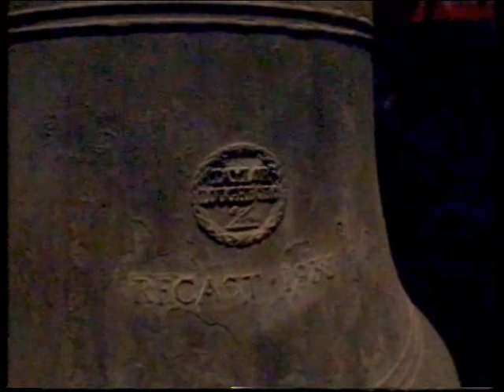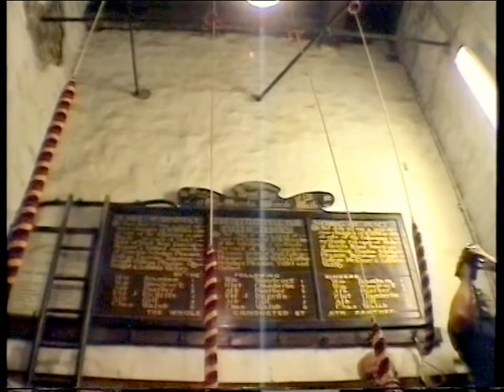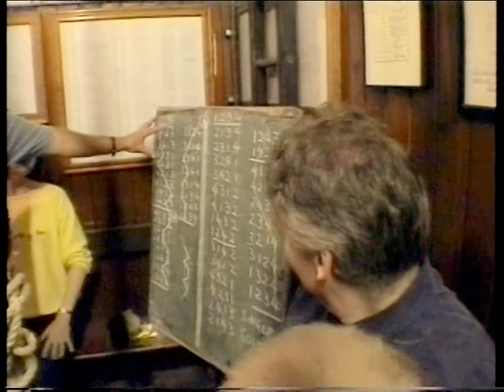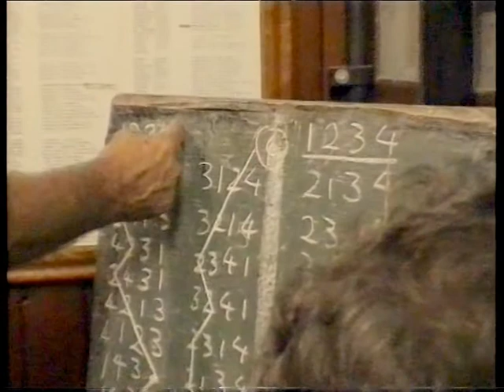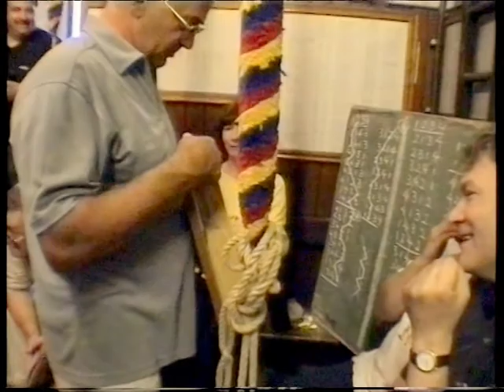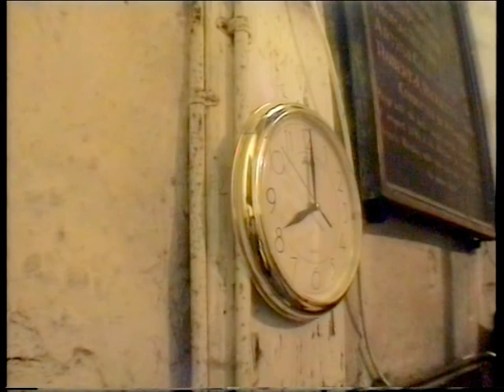Copy of WATH-ON-DEARNE, ALL SAINTS PARISH CHURCH. BELL RINGING DEMONSTRATION.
A bell ringing demonstration took place on the 29th. of August 2001, at the All Saints Parish Church, Wath-on-Dearne, South Yorkshire. This is a copy of the original, albeit enhanced in better colour and brightness.